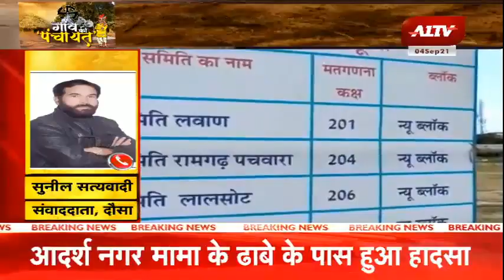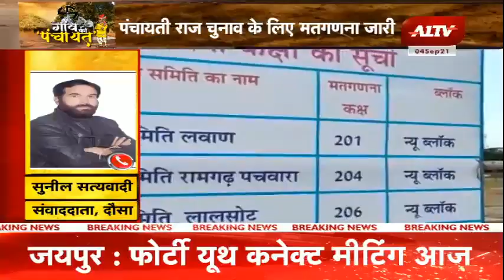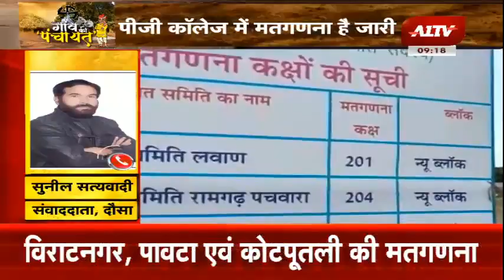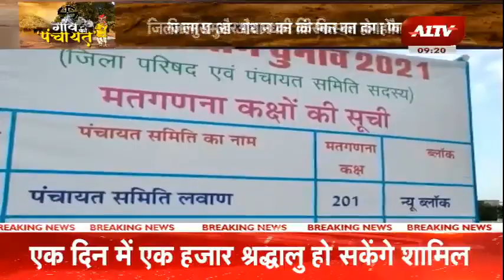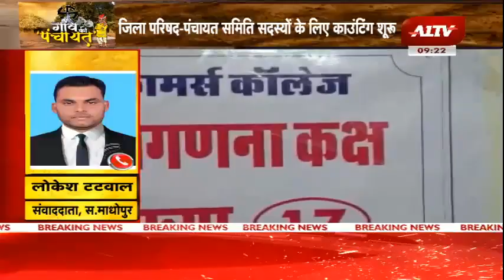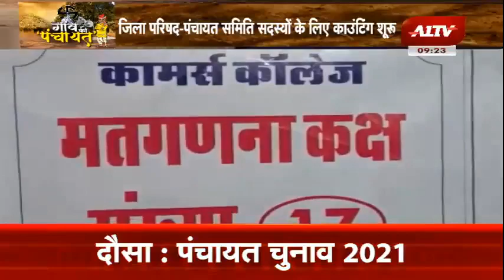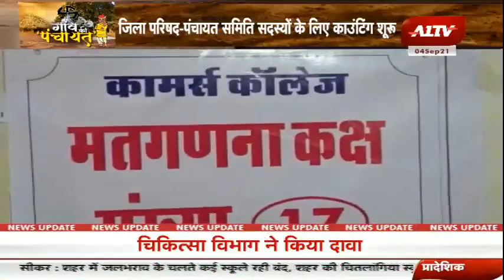राजस्थान के 6 जिलों में मतगणना, जिला प्रमुख और प्रधान की किस्मत का होगा आज फैसला